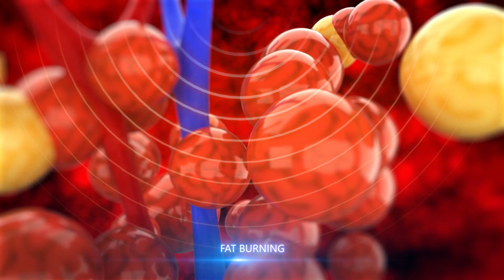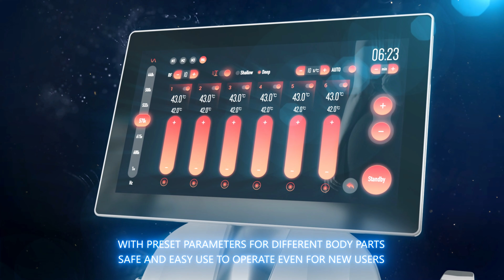MDS Sculpt iD-Sculpt your best body!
1)Non-surgical body sculpting
2)No surgery, no needles
3)Comfortable, safe and effective with no downtime
4)Fast 15 minute treatment time
5)Clinically proven results
6)Permanently eliminate fat cells
7)Target pockets of stubborn fat that cannot be eliminated with diet or exercise
8)Latest technology available
9)An average of 24% fat reduction from 1 treatment
10)Maximum results visible after 12 weeks
11)Multiple areas can be treated at same time
12)Comfortable, warm treatment (feels like a hot stone massage)

If you are interested in it, please contact with Maggie.